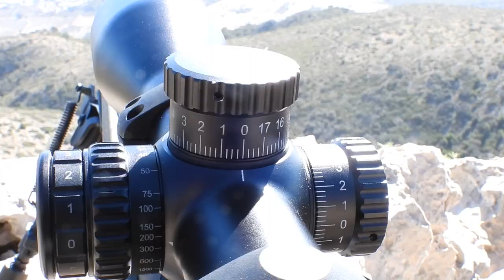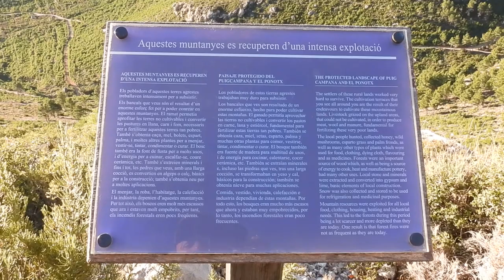Cazando Arruis en tierras alicantinas con Konus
PONEMOS A PRUEBA EL VISOR KONUS GLORY 2-16X50